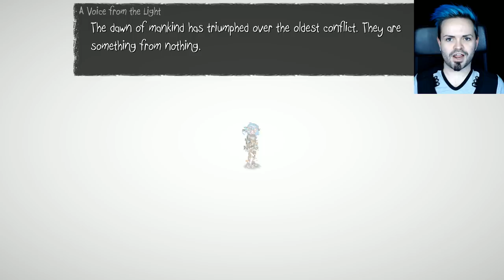Multiverse adventures! | Sally Face Chapter 5 | Part 2